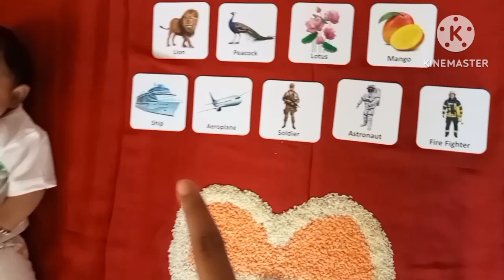Independence Day 🇮🇳 Baby Photoshoot | Behind the scenes😘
Live, Laugh and Love 😘😘